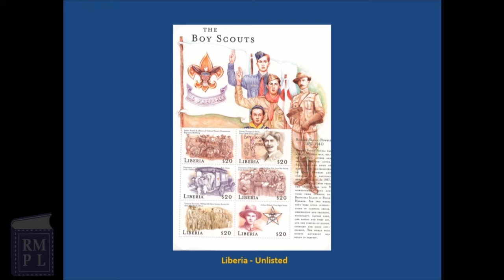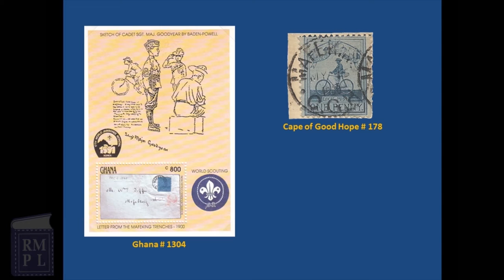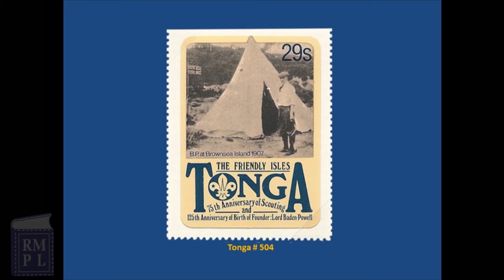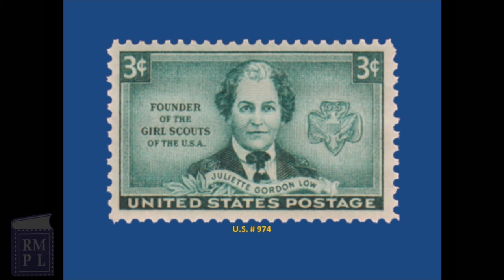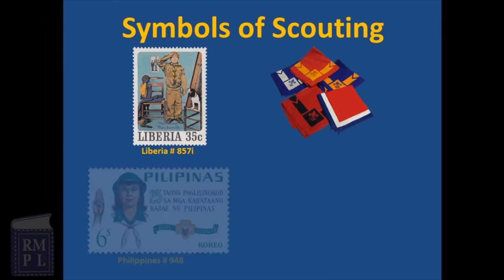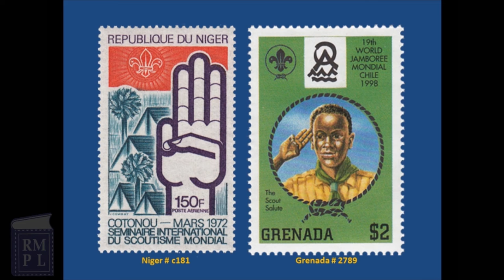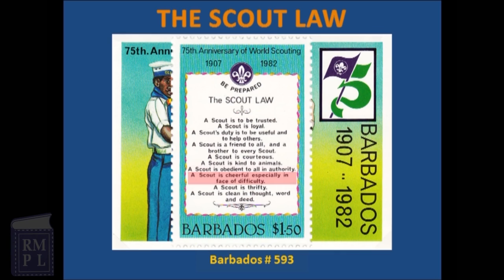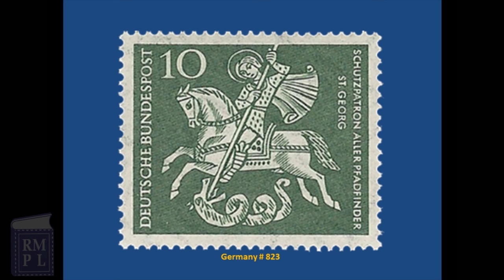Scouts On Stamps Part 1 - Stamp Collecting - RMPL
Scouts On Stamps Part 1